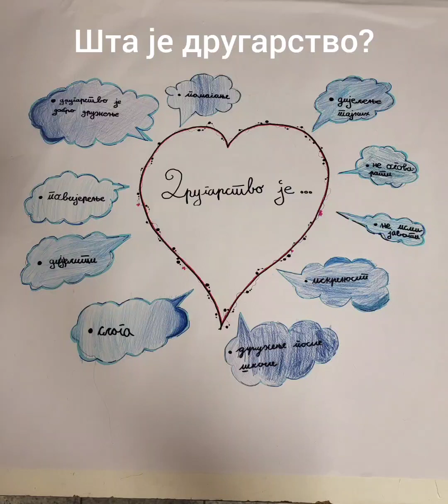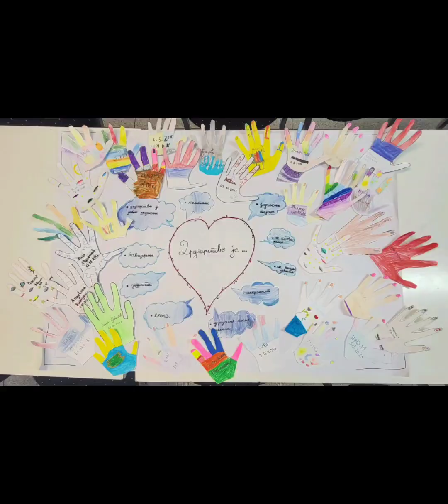„Drugarstvo", (Bavarska-Nirnberg)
Film je delo učenika dopunske nastave iz SR Nemačke, pokrajine Bavarska iz gradova Nirnberga i Erlangena. Naša tema je "Drugarstvo", a inspirisani smo pesmama „Drug drugu" D.Lukića i „Šta je drug" N.Popadića.
Mentor: Gordana Budiša, prof.